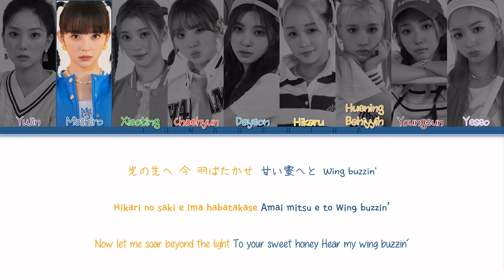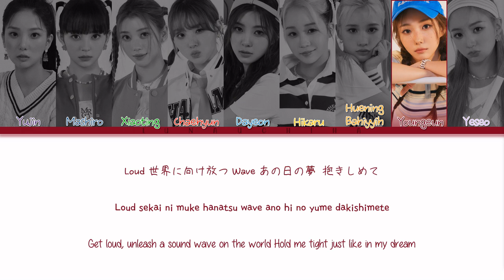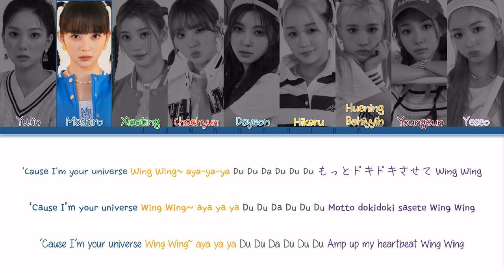Kep1er (케플러) - Wing Wing (Color Coded Lyrics Kan/Rom/Eng)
→ Artist: Kep1er (케플러)
→ Song: Wing Wing
→ Album: FLY-UP
→ Release Date: August 3, 2022